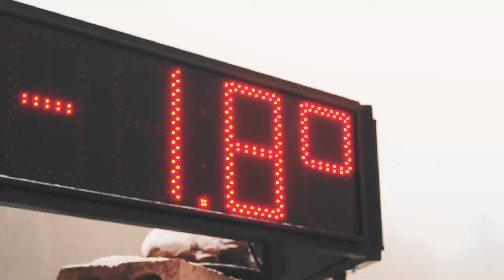Lyžuj Lesy 2020: Nové Město na Moravě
V Novém Městě na Moravě odstartoval třetí ročník seriálu náborových závodů pro děti základních škol LYŽUJ LESY. Do Vysočina Areny si přišlo vyzkoušet běžecké lyžování a zazávodit si v trati plné umělých překážek 171 dětí. Ti se za dohledu olympijských medailistů Dagmar Hromádkové a Martina Koukala museli kromě nástrah na trati popasovat i s pravým zimním počasím.